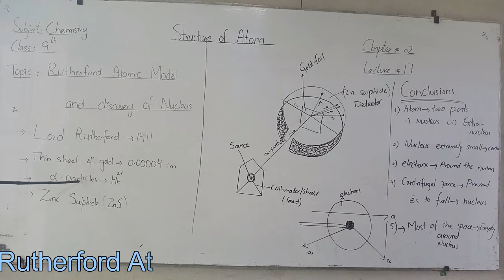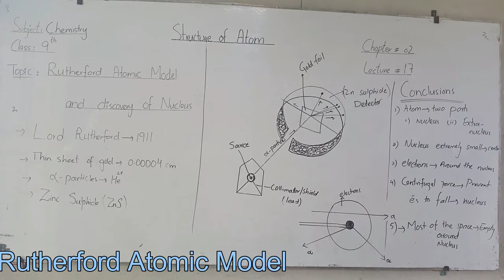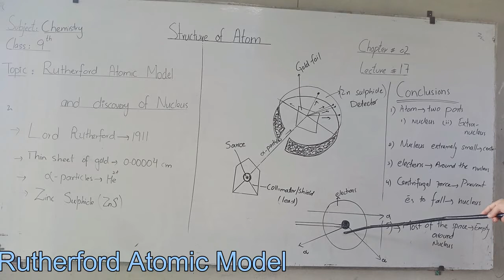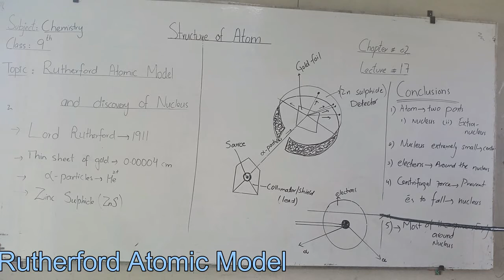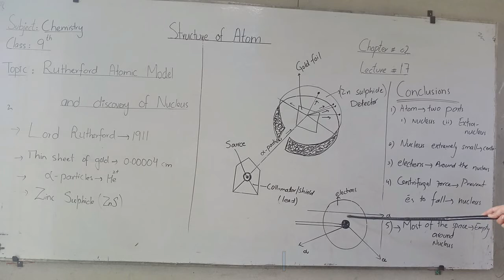9th chemistry Ch No 2 Lecture No 17 Rutherford Atomic Model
In this lecture we will study about Rutherford Atomic Model